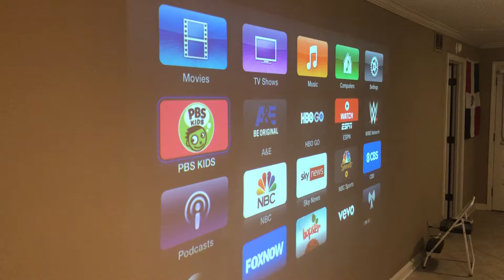Install Projector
Install 5.2 Audio with Projector